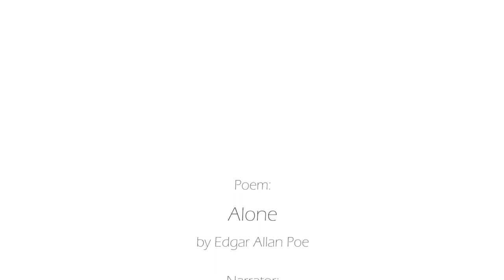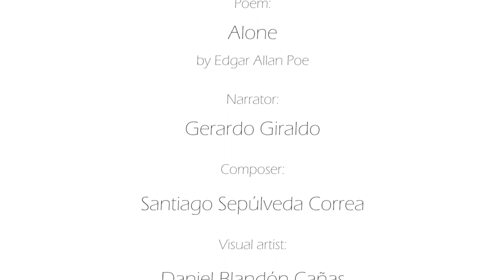Alone - Edgar Allan Poe - Santiago Sepúlveda Correa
Composer : Santiago Sepúlveda Correa
Visual artist : Daniel Blandón Cañas.
Narrator  : Gerardo Giraldo.

Reims - France 2023